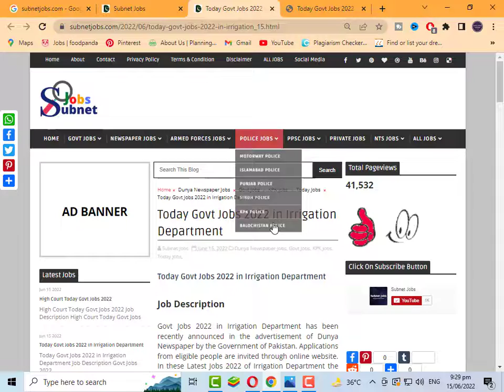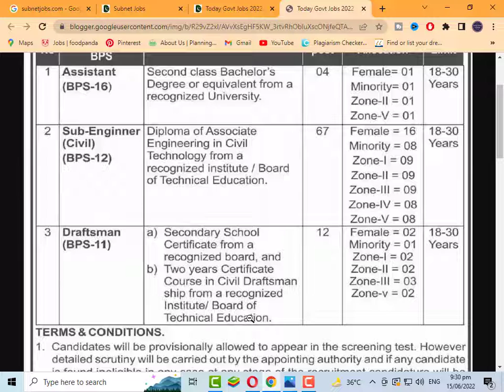Irrigation department New government jobs 2022 | New Jobs Today | Latest Govt Jobs Today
In this latest video, I'll tell you about ( Irrigation department New government jobs 2022 | New Jobs Today | Latest Govt Jobs Today | New Jobs | Jobs 2022  ) if you want to Apply on these jobs so I'll complete this job update video for you. So let's get started...

Govt Jobs 2022 in Irrigation Department has been recently announced in the advertisement of Dunya Newspaper by the Government of Pakistan. Applications from eligible people are invited through online website. In these Latest Jobs 2022 of Irrigation Department the eligible Men / Women from all over the regions can apply through the organization-defined process and can get these latest Jobs in Pakistan 2022 after the full recruitment process.

irrigation department jobs 2021 online apply
irrigation department jobs 2022 assam
irrigation department jobs june 2022

Jobs Topic Cover:
- pakistan ranger
- teacher vacancy
- accounting jobs
- ppsc upcoming jobs
- pakistanjobsbank